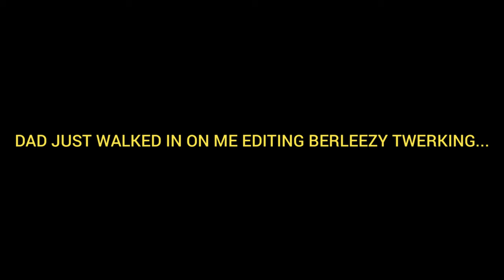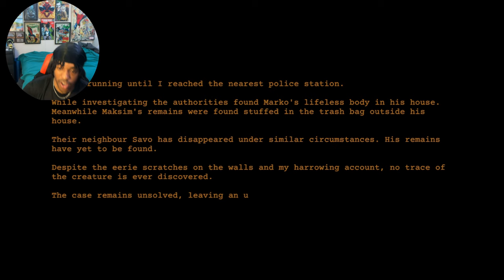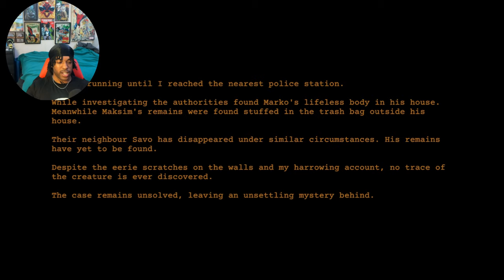DONT CLAP IN THIS HOUSE!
Comment talk to me wanna hear your opinions!!
DISCORD COMING SOON!!!
0:00 - 1:28 Intro
1:29 - 21:24 Gameplay
21:25 - 22:21 Outro